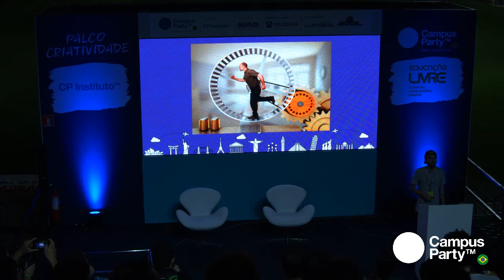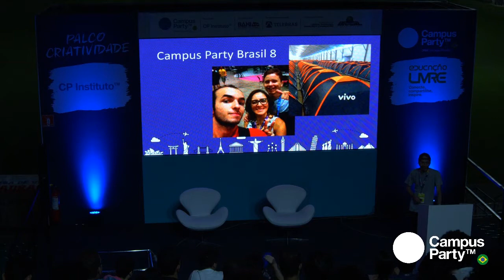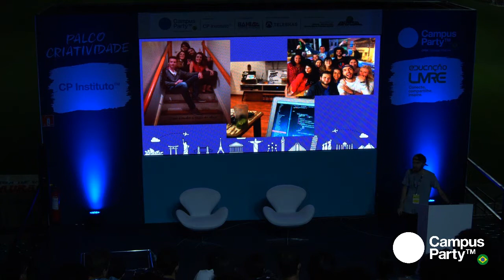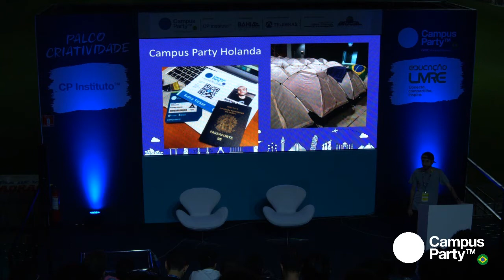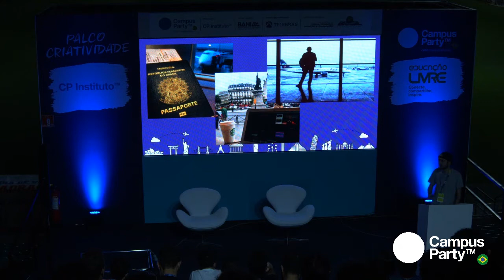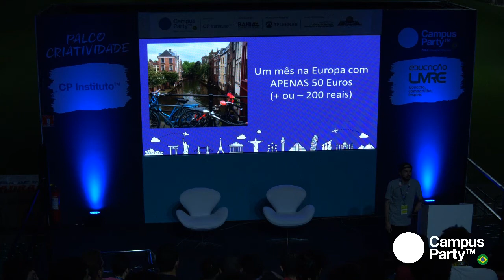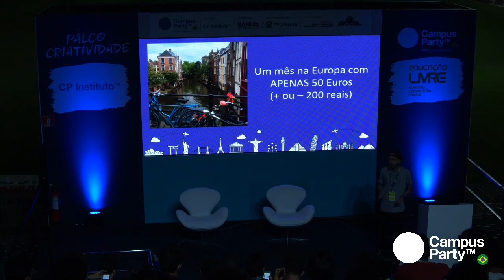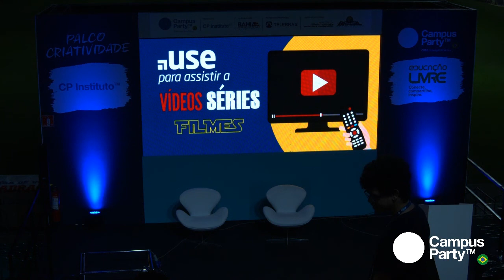CPBA1 - 10/08 - Nômade Digital você pode ser um